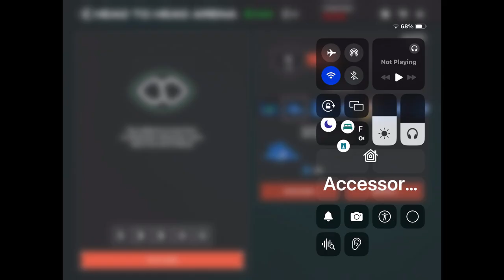Madden Mobile 25 - Unlimited #5